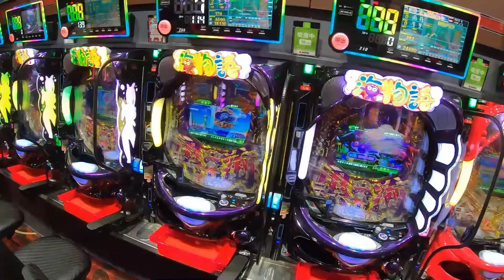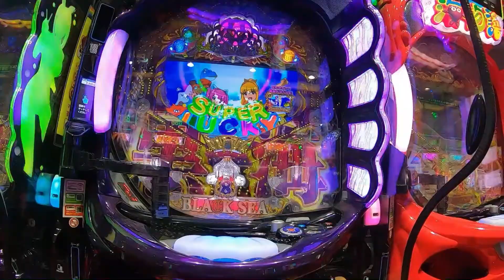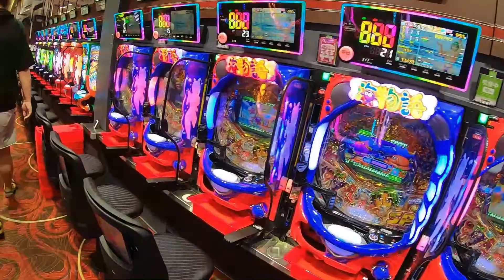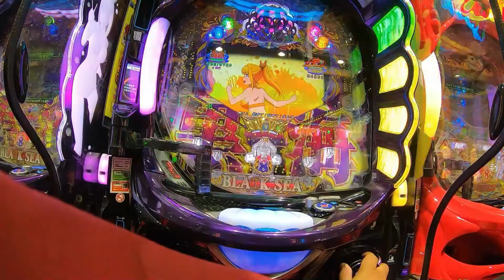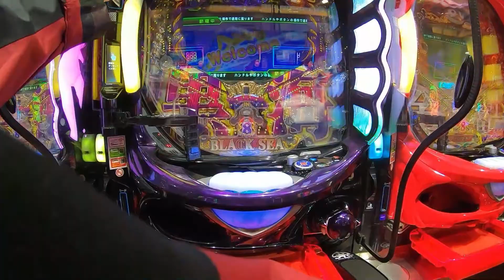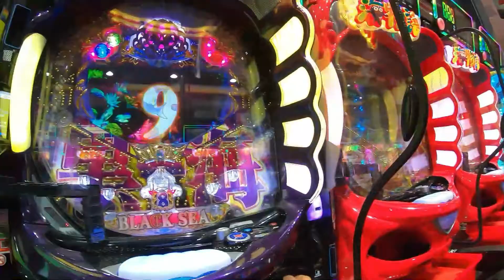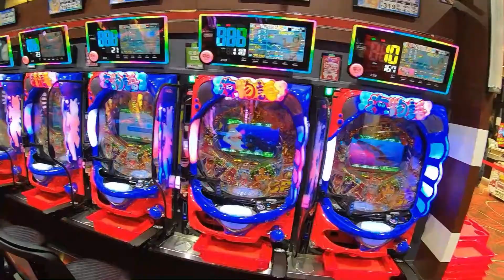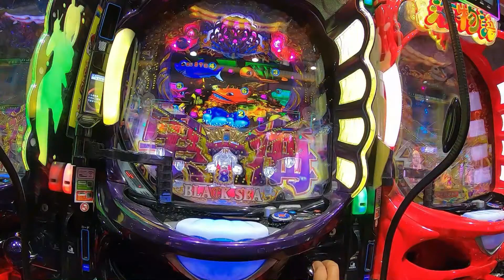パチンコ海物語大当たり海賊blackロッキーとおる2h30mスーパーラッキーリーチギンギンパラダイス